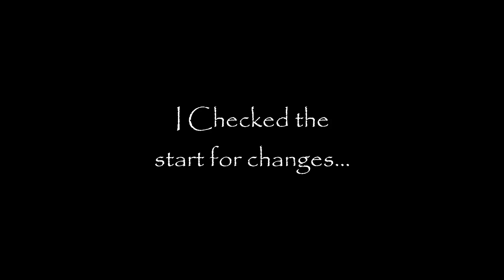This CAN'T be it!!! | Raji: An Ancient "EPIC" (Finale?!)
BRUUUUHHHHHHHH